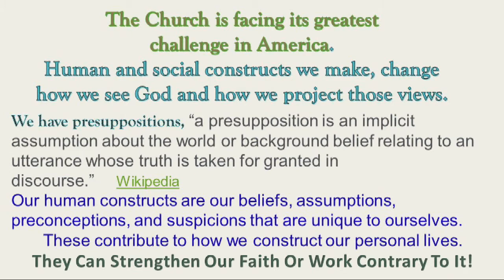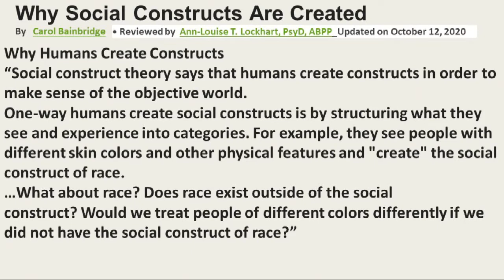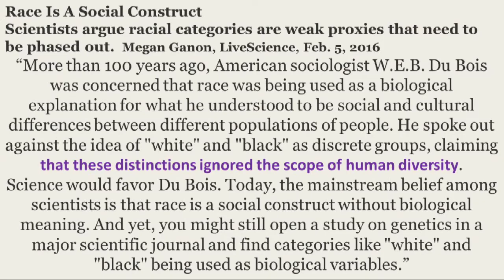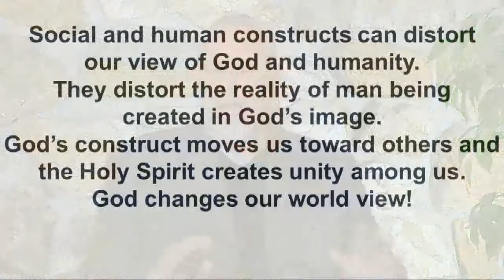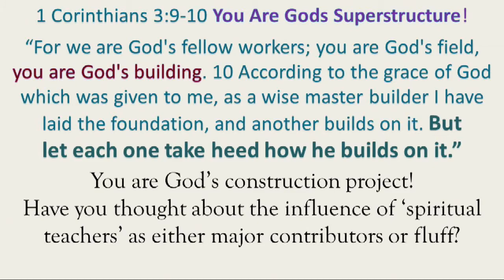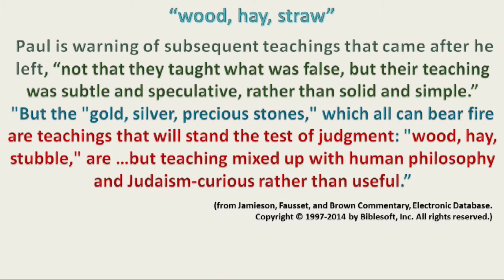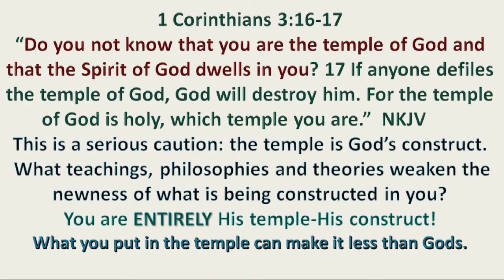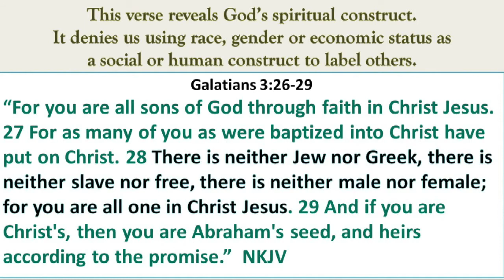Do Your Beliefs Move You To Closer or Away From God?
Gender, race and economic status are all irrelevant to God. These human constructs distort your view of God and humanity and move you away from the unity the Holy Spirit moves us towards and from becoming the person God is creating you to be.